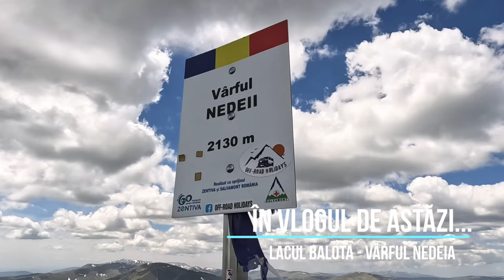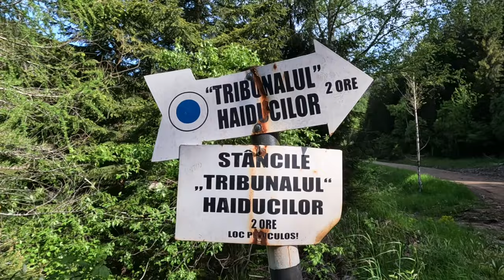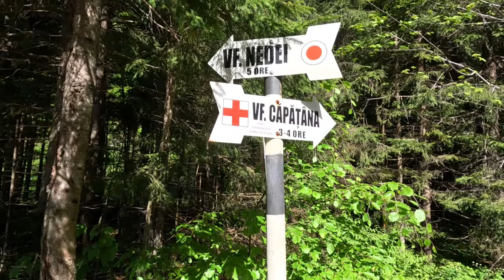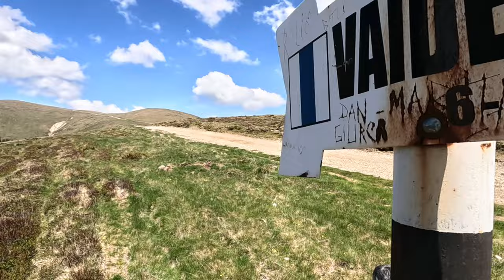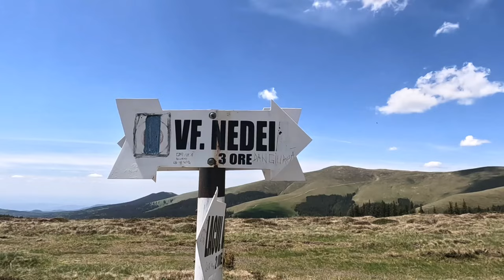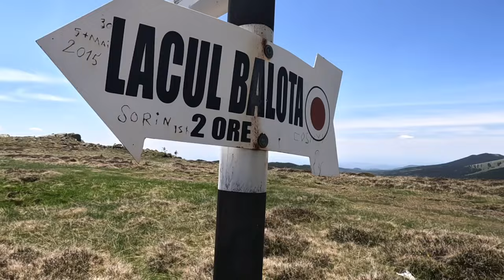A înflorit Rododendronul! Spre Vârful Nedeii prin Pajiști Pictate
A înflorit Rododendronul! Traseu Spre Vârful Nedeii prin Pajiști Pictate
Duminică, 26 Mai 2024, am pornit într-o drumeție către Vârful Nedeii, cel mai înalt vârf din Munții Căpățânii. A fost un traseu de 9 ore, obositor dar frumos , care a început de la Lacul Balota, de-a lungul râului Luncavăț,  traversează pajiști spectaculoase, pline de  culoare și ajunge până la 2130 m. Originea cuvântului nedeie provine din sl. nedělja, care înseamnă duminică sau sărbătoare.
Traseul ales la urcare  a fost
Lacul Balota – Izvoarele Luncavăţului – Coasta Lacurilor – Vf. Nedeia (marcaj punct roșu) Lacul Balota (1200m)– Izvoarele Luncavăţului – Coasta Lacurilor (1740m)– Vf. Nedeia (2130m) ... (am schimbat puțin pe parcurs!) iar traseul de întoarcere pe undeva pe lângă Muntele Balota cu revenire la traseul inițial.
Nu are un grad ridicat de dificultate , diferenţa de nivel fiind de 930m, dar este un traseu de anduranță.

⏱️⏱️CAPITOLE VIDEO⏱️⏱️
00:00 Intro
00:50 Din Vaideeni până la Lacul Balota
02:07 Traseu de urcare
10:03 Vârful Nedeii
12:07 Traseu coborâre